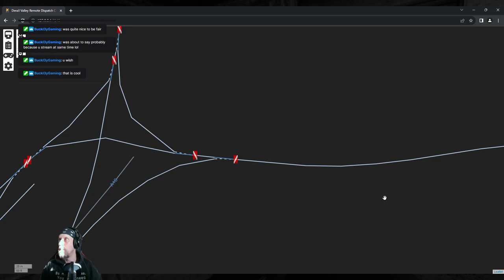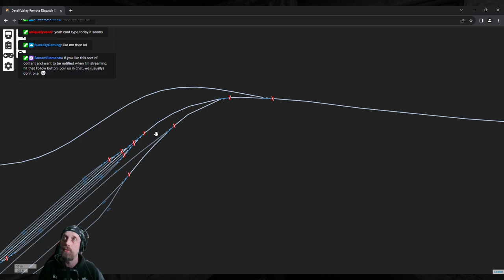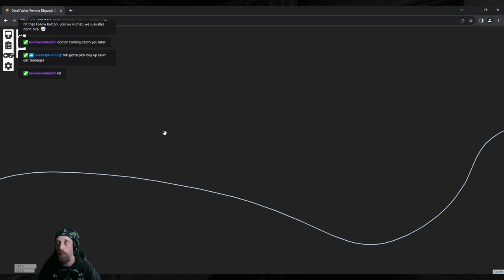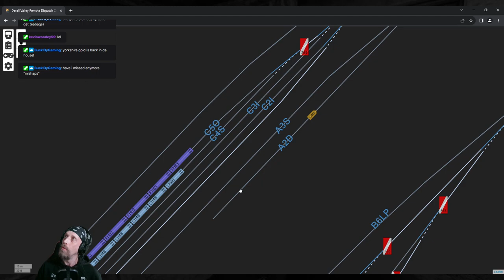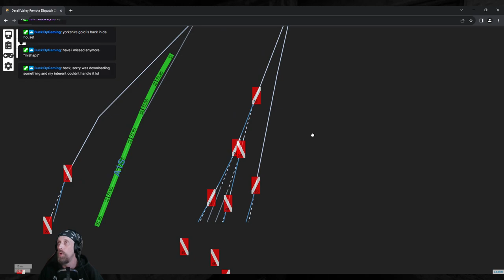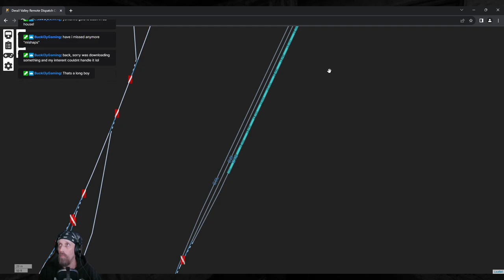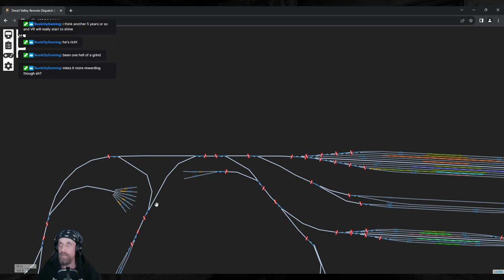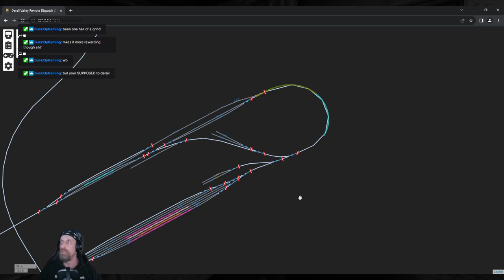[VOD]The Novice Prospect plays [Derail Valley]: My first $100k!!!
NOTE: This is a VOD from my Twitch stream on 08/11/2023

It's been a hot minute since we were in the valley, so lets re-familiarize ourselves and get more money.

Introducing the Dispatcher feature (through a mod: Remote Dispatch so maybe we can invite someone to helps us out?